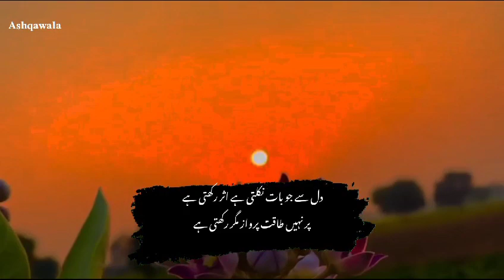2 lines Poetry Collection - Sad Poetry In Urdu - Allama Iqbal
Welcome to "2 Lines Poetry Collection," your ultimate destination for soul-stirring Sad Poetry in Urdu, inspired by the timeless wisdom of Allama Iqbal. Immerse yourself in the profound emotions and intricate beauty of the Urdu language as we curate a mesmerizing array of 2-line verses that capture the essence of melancholy and introspection. Join us on a journey through the profound thoughts of Allama Iqbal and the evocative power of Urdu poetry.